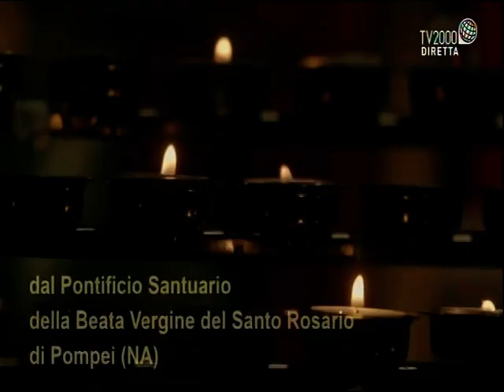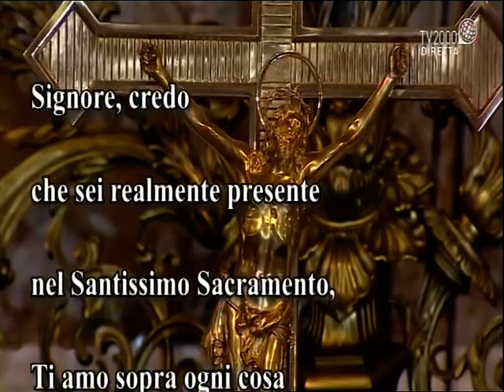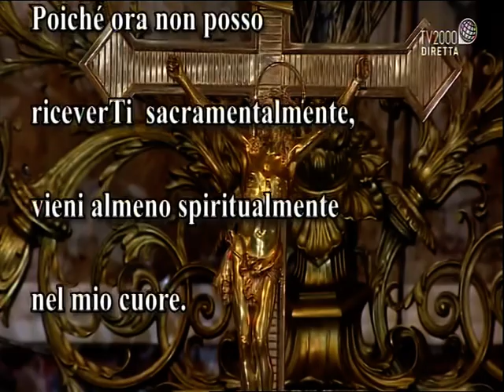POMPEI (NAPOLI) DOMENICA 17 OTTOBRE 2021 - DAL PONTIFICIO SANTUARIO DELLA BEATA VERGINE DEL SANTO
ROSARIO DI POMPEI (NAPOLI) ITALIA, IN DIRETTA LA SANTA MESSA DELLE ORE 07,00 -